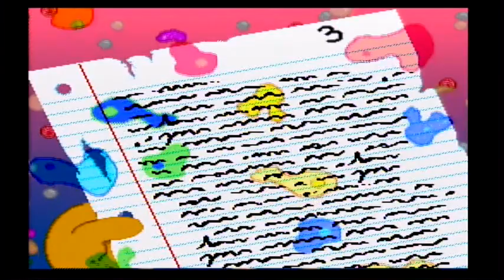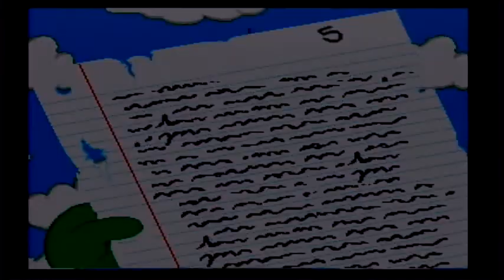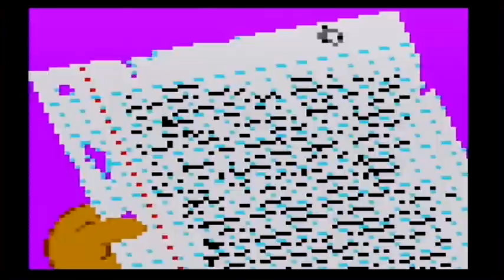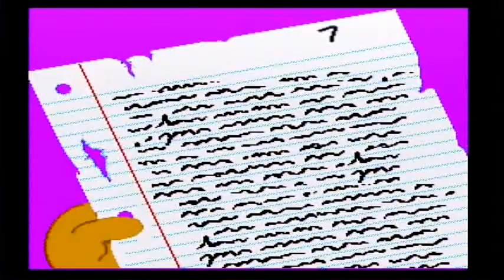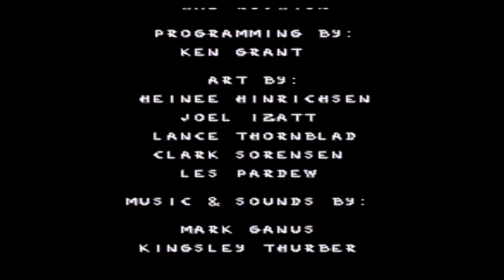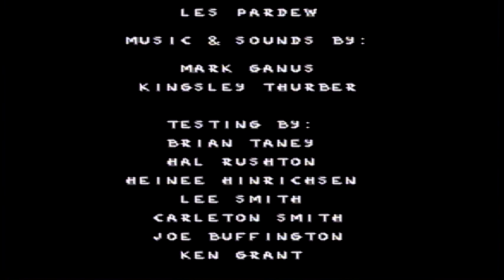The Simpsons Bart's Nightmare (SNES)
sorry for the abrupt pause at the start of the first yellow door.
and as for the orange door, i don't think when i played this game as a kid i ever did both levels without dying in one go. probly never will happen again either.  and i don't know why it took so long to find the last page. i was getting a little irritated.